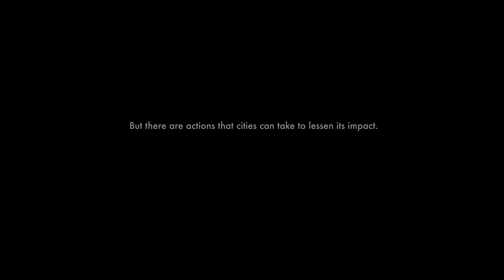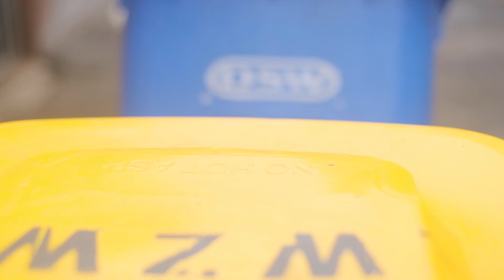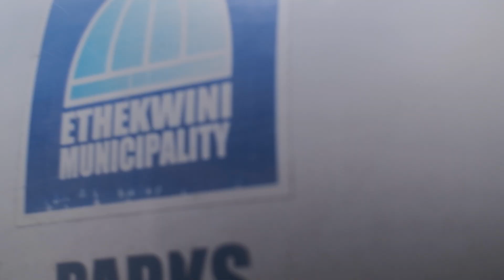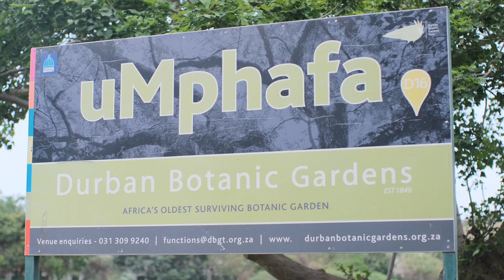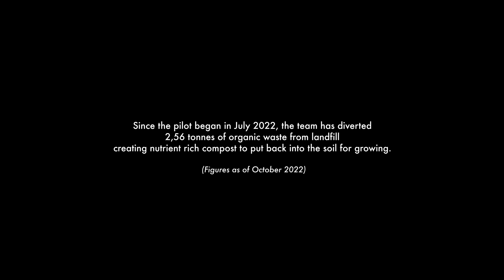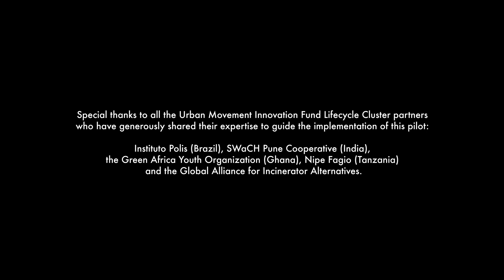Organic Waste to Compost Pilot in Durban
Climate change affects us all. But there are actions that cities can do to lessen these negative impacts. Diverting organic waste from landfill is one key action. Closing local loops in our organic waste management contributes to a better future.  This video highlights a zero waste pilot partnership project in the city of Durban, South Africa. Making compost from organic waste reduces harmful methane gases and creates rich nutrients for our soils.